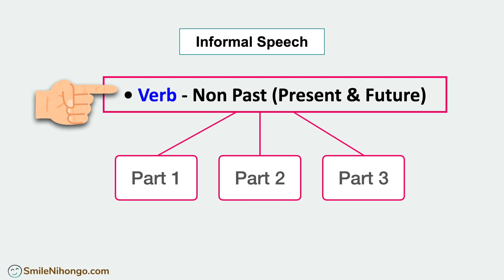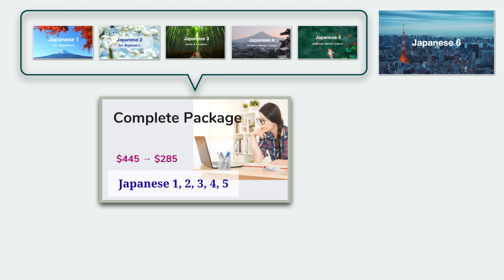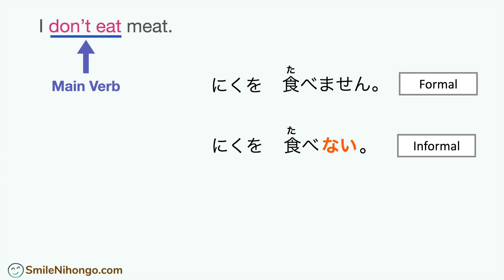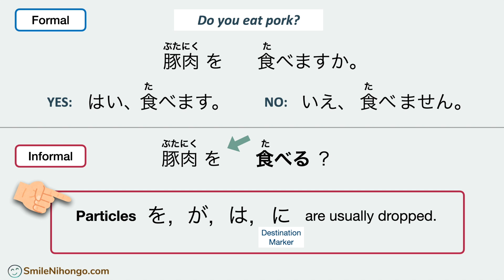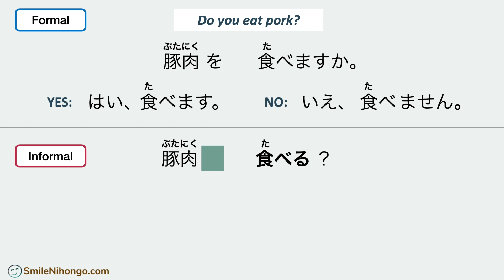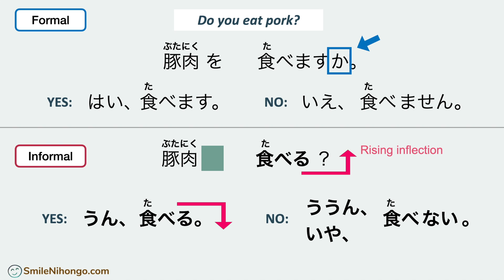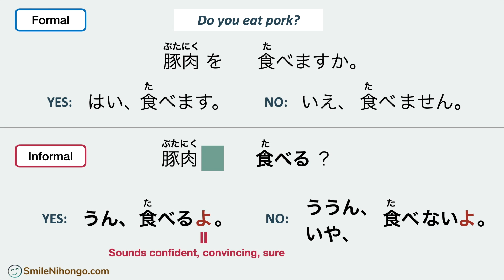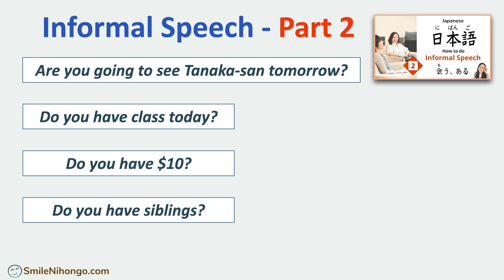Japanese Informal Speech【1】 - How to do it? 食べる, 行く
Do you know how to do Japanese Informal Speech? Let's learn in this lesson.

Different functions of speech styles in Japanese.

＊ Japanese 6 【日本語６】

・Lesson Video - Over 5 hours (319 min)
・PDF - 65 pages
・Speaking Session MP3s
・Quizzes

I have been teaching Japanese to English-speaking learners in the USA for many years. I design all the lessons and curricula in my online courses based on my teaching experience.

・There is NO time limit to complete a course or package.
・You can enroll in a package while available and start the lessons later.

Looking forward to being part of your Japanese learning journey. 😊

= Packages (Not always available) =

＊ Complete Package ($200 OFF)
This package closes in 2022.

= Individual Courses =

Do you want to first check if your learning style matches my teaching style? Try one of the mini-courses below 😊

= Mini Courses (free) =

There are no mini-courses for Japanese 4 and above.